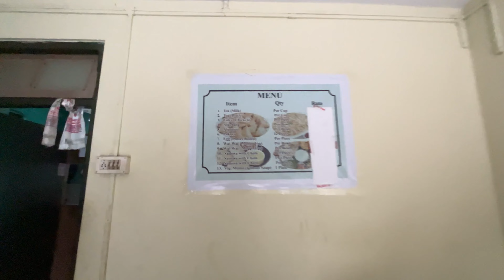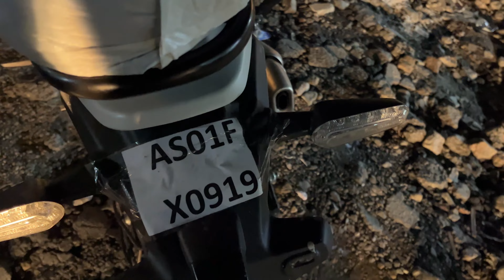SIKKIM RIDE BEGINS WITH MY NEW HIMALAYAN | GUWAHATI TO GANGTOK | EPISODE 1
New journey begins with my new Himalayan.In this video we are off to Sikkim from Guwahati and we have ride 540 km in a day and reached Gangtok.How we reached from Guwahati to Gangtok everything is in details do watch the video and don’t forget to like,comment, and subscribe my channel🙌